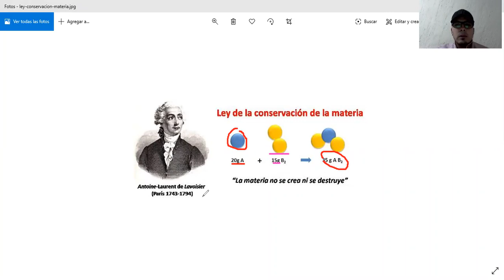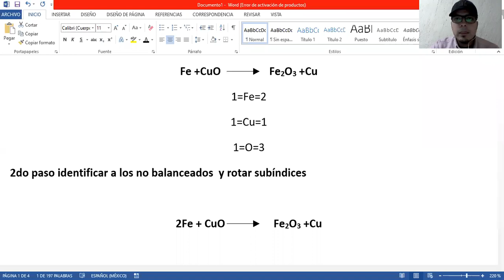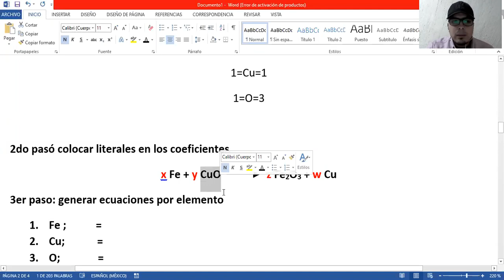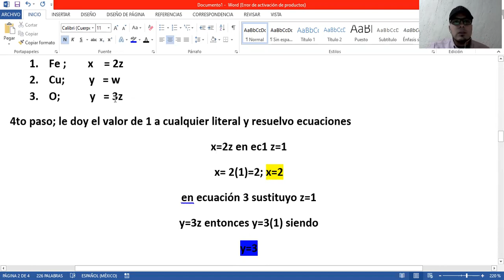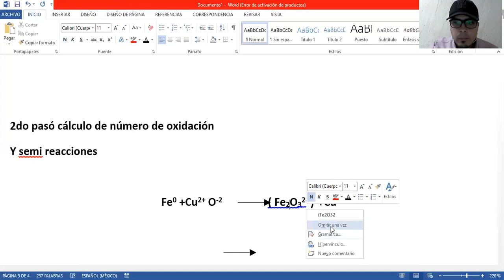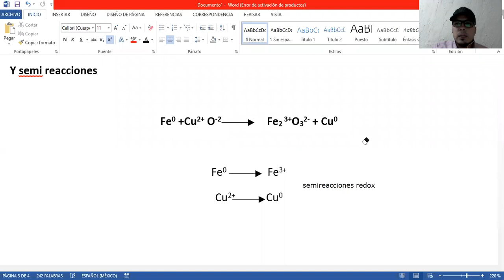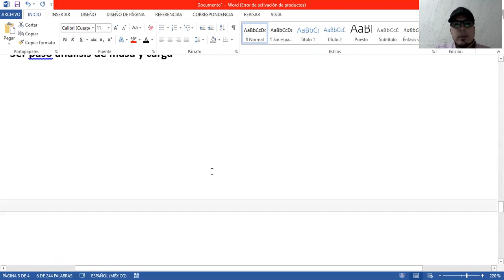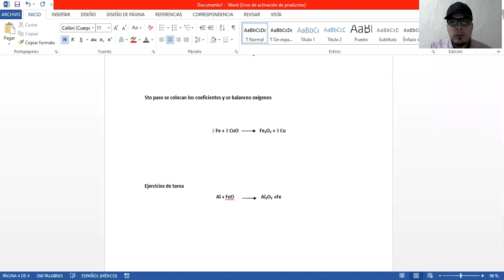Química clase 3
Clase programada para el lunes 27 de abril a las 09:50